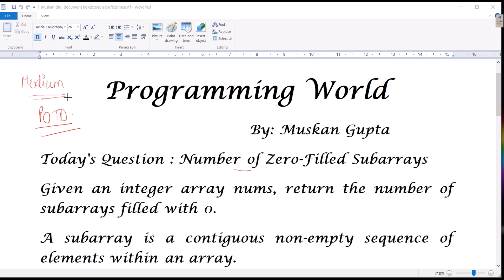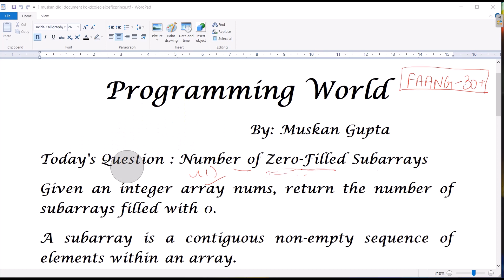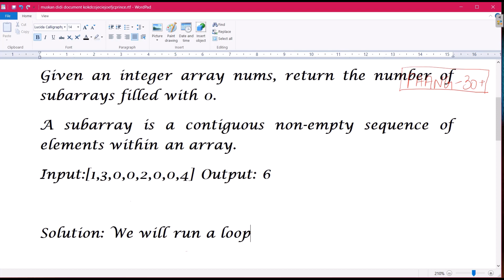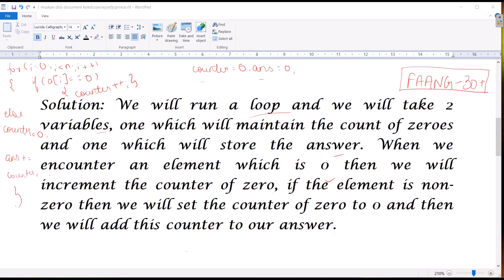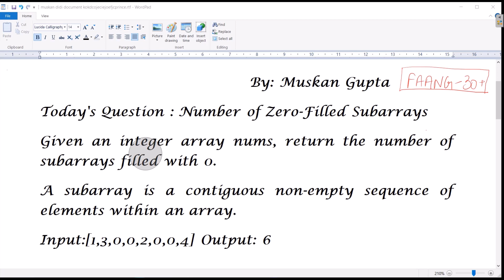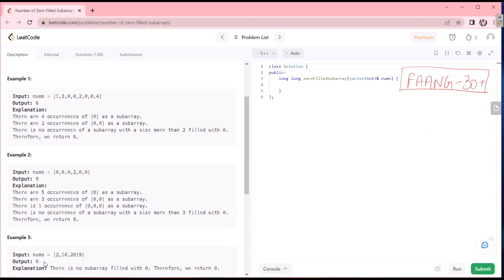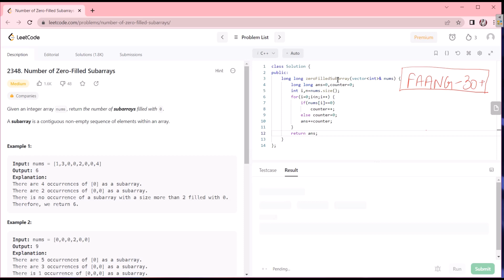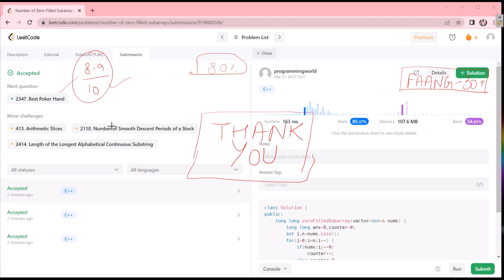Number of 0 Filled Subarray | Count of Subarrays of 0|Programming | Placements | Leetcode |Interview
Hello everyone.
Today's question + Problem of the day is Number of 0 Filled Subarray. It is one of the most asked questions in all the big tech giants or FAANG Companies due to its simplicity and conceptual knowledge. It is given on many coding platforms like Leetcode (Problem Number 2348),  Interviewbit, etc., and is asked in different forms like the Count of Subarrays of Zero etc. You can practice that on any of the platforms.
We will be discussing more of these questions to get you prepared for the placements. Hope you liked the video.
Want yourself to get through with the Data Structure and Algorithm. Write Y in comments for favor and N for not favor.